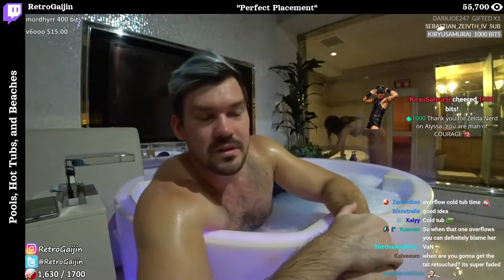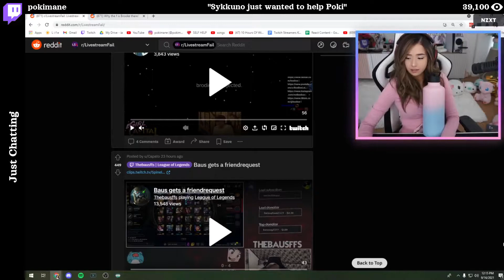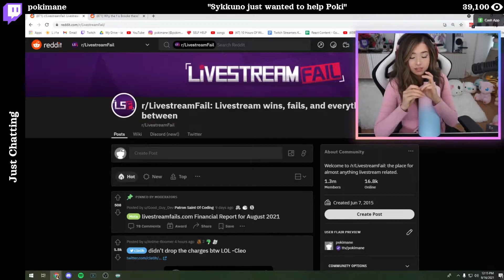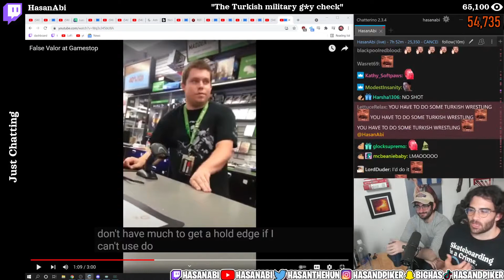Most watched twitch clips 17 Sep, 2021 (RetroGaijin, ludwig, Fashion_TV...)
Top 16 popular clips featuring RetroGaijin, ludwig, Fashion_TV, HasanAbi, Alinity, among others.
From Just Chatting, Pools, Hot Tubs, and Beaches, VALORANT, League of Legends, I Am Fish, and more.

╭ Streamers featured ╮
00:00
00:07
01:07
01:18
02:18
02:29
02:46
03:01
03:50
04:05
04:35
04:53
05:54
06:19
07:16
07:47

    If you disagree with this or wish not to be featured,